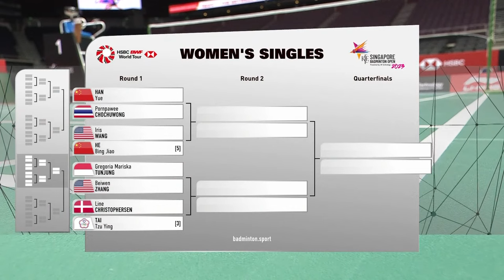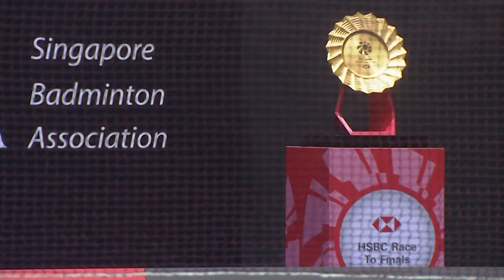KFF Singapore Open 2023 | Gregoria Mariska Tunjung (INA) vs. Beiwen Zhang (USA) | R32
KFF Singapore Open 2023 | Super 750
Women's Singles | Round of 32
Gregoria Mariska Tunjung (INA) vs. Beiwen Zhang (USA)